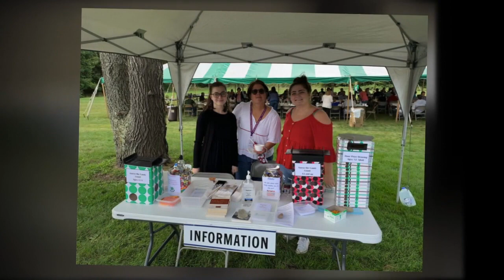September Spectacular - 2020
Calvary Church